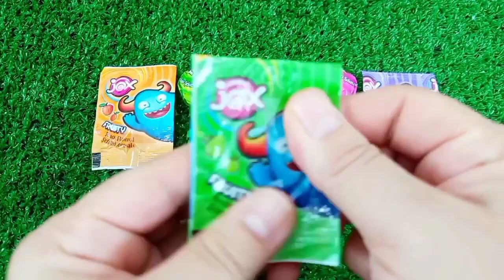7 Rainbow Satisfying Video, DIY How to make Rainbow Slime Candy Baby Shark Kinetic Sand Cutting